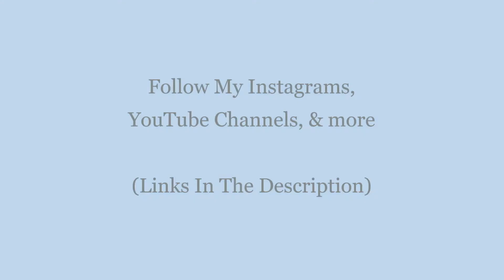CookingWithTheFrench - Healthy Dinner Ideas For Weight Loss #34 - CWTF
CookingWithTheFrench CEO:
Alfred Kalama AKGlobal :
Follow AKGlobal: